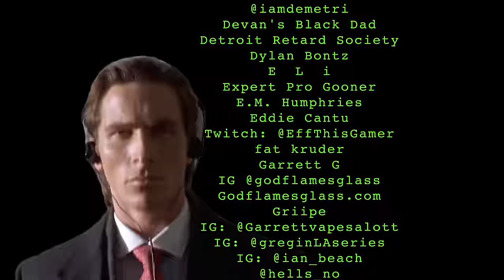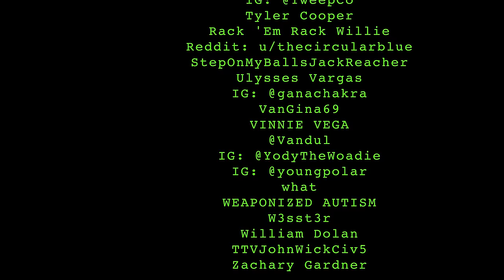Zaddy Day Care | 066 lemonparty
FTWORTH. HOUSTON. AUSTIN.